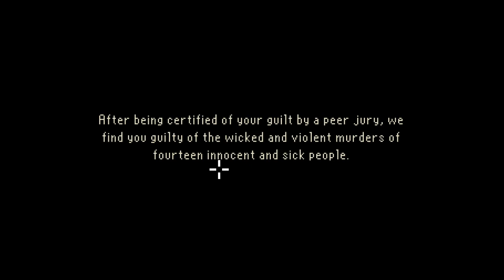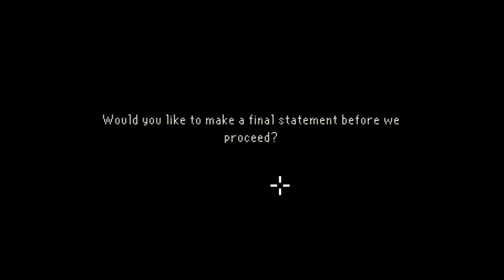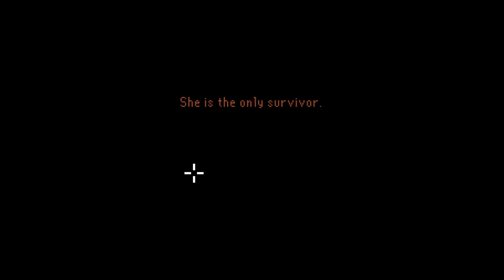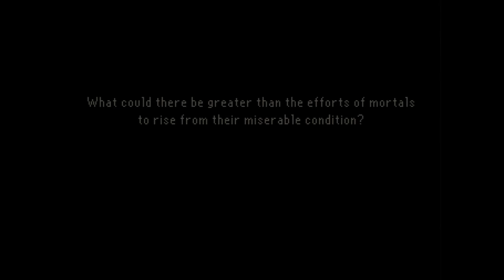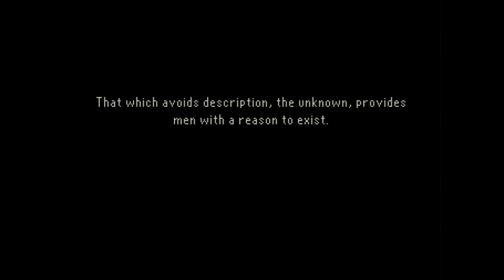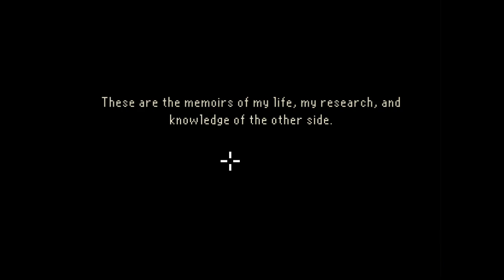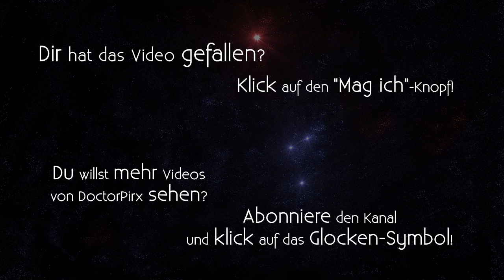Let's Stream The Last Door [DE] 05 Season 1 Extras (Stream 3)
Entwickler/Publisher: The Game Kitchen/Phoenix Online Publishing